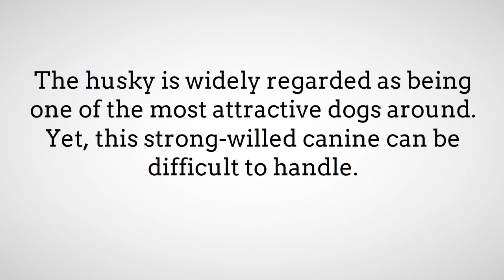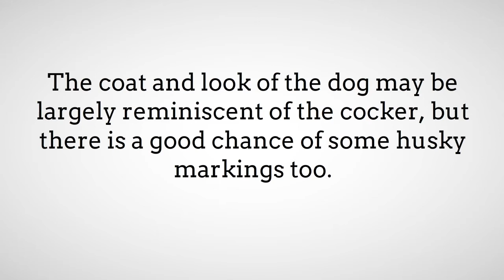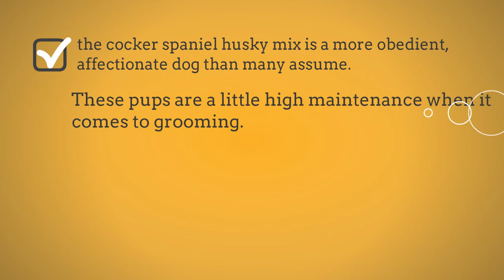All About The Cocker Spaniel Husky Mix (Siberian Cocker Dog)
The husky is widely regarded as being one of the most attractive dogs around. Yet, this strong-willed canine can be difficult to handle.

This is one reason why many dog breeders like to find a strong husky cross breed – such as with a spaniel.

In this guide to the cocker spaniel husky mix we will look at the following traits.

We will start with the look of this mix, from their size to the coat quality. This leads us to some important information on their grooming and other care needs.

Then there is the personality of the Siberian husky cocker spaniel mix.